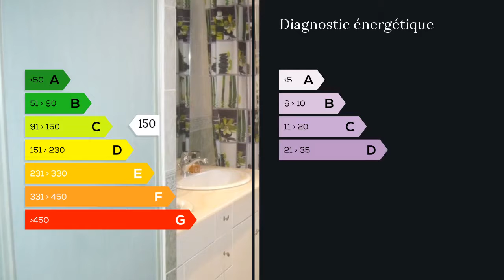A vendre - Appartement - La Destrousse (13112) - 4 pièces - 108m²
Idéal famille et investisseur. Ce bien est situé au coeur du village, écoles et commerces à proximités. Il se compose d'une grande pièce à vivre de 43M² avec cuisine ouverte équipée, aménagée, 3 chambres,une salle de bain et une belle terrasse de 11M². Possibilité de le transformer en 2 type2 à moindre frais, compteurs et écoulements existants sur chaque partie. Double vitrage climatisation réversible dans chaque pièce, interphone. A voir rapidement. Clairimmo Aubagne Tél: 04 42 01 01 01 RCS 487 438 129 SIRET 487438 Agent commercial indépendant du réseau national clairimmo Maxihome N° RSAC